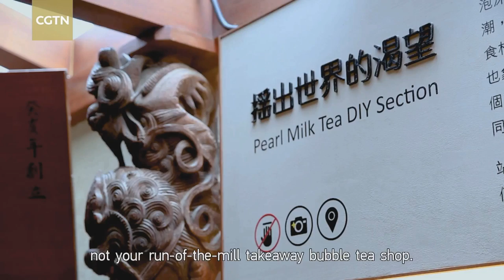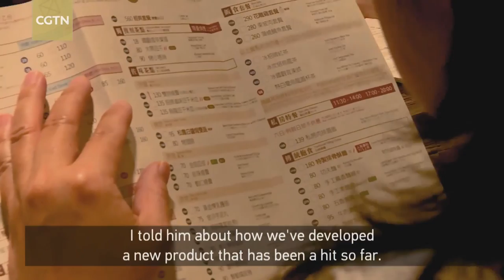Assignment Asia: The Origins of Bubble Tea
In Taiwan, bubble tea was created in a tea shop in Taichung by one of its staff who poured tapioca balls into her Assam iced tea just for fun. Today, bubble tea shops occupy nearly every corner of Taiwan's streets, and are conquering the world as well. Apart from speaking to the creator and checking out the trend, Barnaby Lo also found out how the new ban on plastic straws has impacted the island.